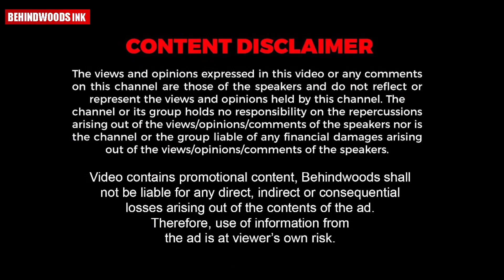മരടിൽ കെട്ടിടം തകർന്ന്‌ വീണ് രണ്ട്‌ തൊഴിലാളികൾക്ക് ദാരുണാന്ത്യം.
കൊച്ചിയിൽ കെട്ടിടം തകർന്നു വീണു|സ്ളാബിനടിയിൽ കുടുങ്ങിയ 2 തൊഴിലാളികൾ മരിച്ചു